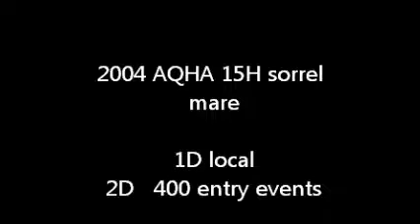Annie, 2D All American Youth World, easy & kind 2004 mare